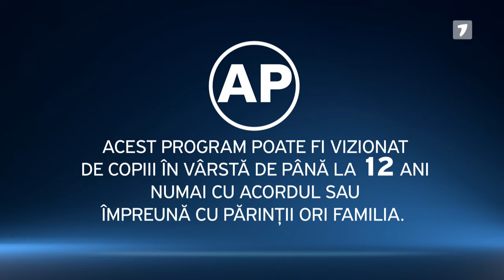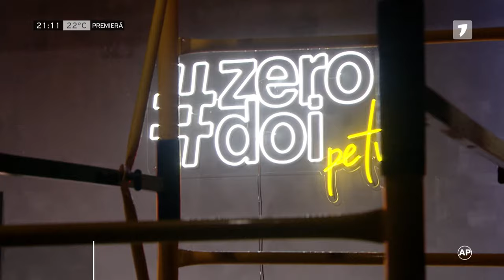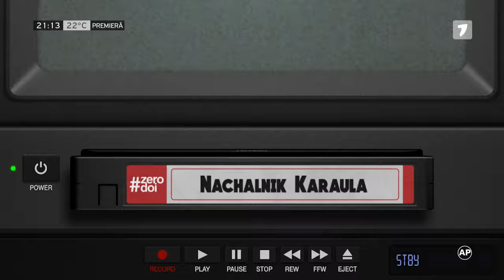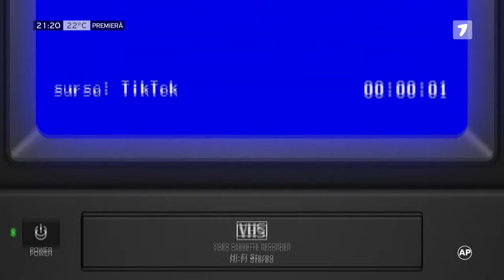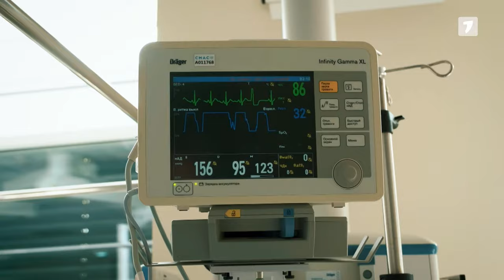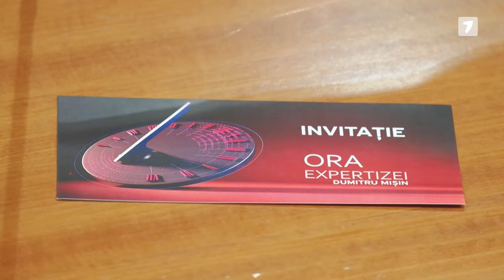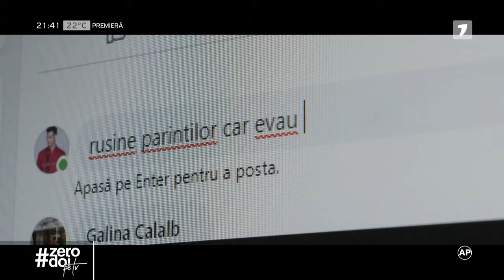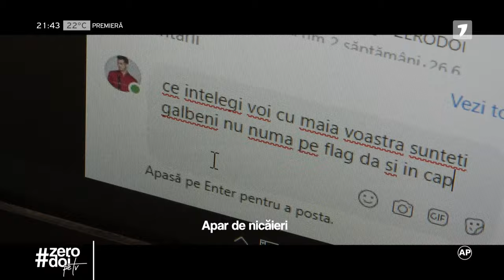ZERODOI pe TV, ediția din 27.05.2022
Un proiect de sketchuri, parodii și o gură de aer proaspăt în grila de comedie. O echipă tânără educă prin gândire critică și sparge gheața cu zâmbetul pe buze.